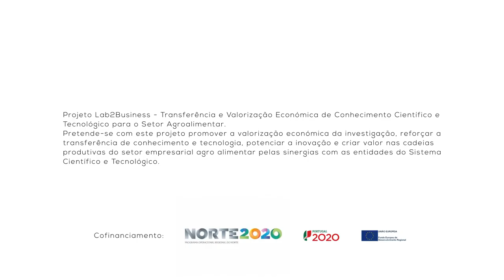BIOTECH 2018 Pitch Intermédio - Aquaval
Pitch Intermédio - Expectativas para com o Biotech

10 de Novembro de 2017
Campus Asprela